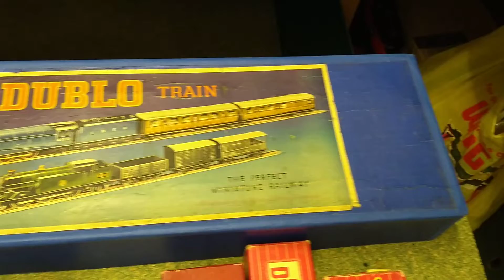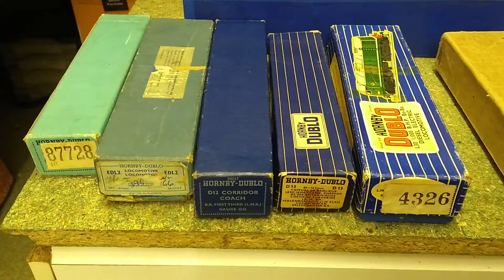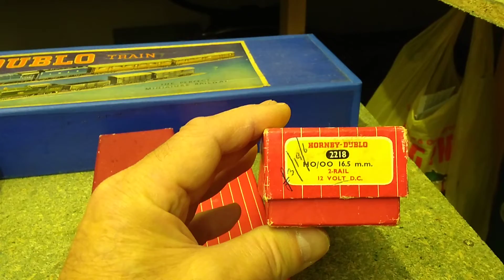Hornby Dublo 80th anniversary final video part 5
Fifth and final video in this series to commemorate 80 years of Hornby Dublo. This covers the line side buildings and many of the accessories from the whole Dublo range 1938 to 1964.